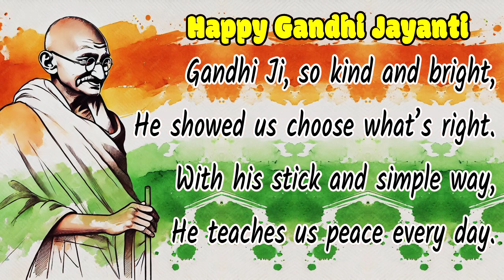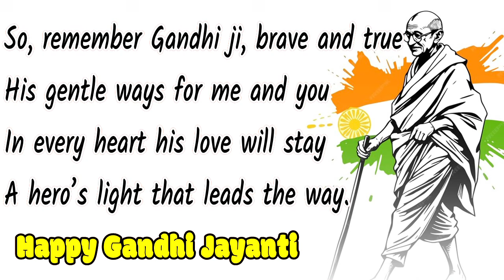English poem on Mahatma Gandhi | 2 October 2024 special poem in english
Poem on Mahatma Gandhi in English

Gandhi Jayanti par Shayari | Gandhi Jayanti Shayari | गांधी जयंती पर शायरी | Gandhi Jayanti 2024

Gandhi Jayanti Shayari
Gandhi Jayanti Status
Gandhi Jayanti status 2024
2 October shayari
Gandhi Jayanti Per Shayari
Gandhi Jayanti best Shayari
Mahatma Gandhi Shayari